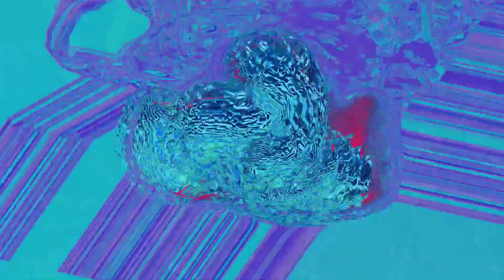Skytech & Darius Romanowski - Another Joy (MoSeS_exe (TranceMyDelivrance))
The idea of Anguilla Project was born at the beginning of 2007.
Behind this alias they produce many kinds of Electronic Dance Music, putting a strong accent on uplifting and progressive.

Anguilla team is created by two brothers.

Elder Julian was born in 1983. He being even a child showed big interest in club-music. He was a great fan of Bad boy Bill, Carl Cox , Paul van Dyk etc. Seeing the atmosphere on parties, he wanted to be a DJ himself, and he realized his ambitions.

Younger Mateusz is 15. The passion of music he received from elder brother. They started making music in 2003.
Since that time they were producing music under nicknames such as:

- Dreamwave vs. Basswoofer,
- Project Logical,
- Skytech.

Despite little success they kept making music, and they became signed to Conspiracy Recordings as Anguilla Project.

Version 3, edited by totojimbob on 9 February 2011, 8:15pm · View version history